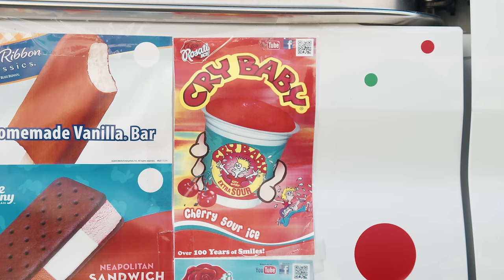CATch Me If You Can 2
Prince Michael helps the neighbor babysit her kittens.
Turn on Closed Captions for Prince Michael's commentary.

Credits:
Talent: Rebecca Black,  Liana Osgood, Greg Maness, , Biani, Lorenzo,  Rhys, Clark,

Writers: Sarah W., Alex F., Aaron, Andrew
Sound: Kenji
VFX:   Aaron, Brandon
Production:  Michelle, Micah, Lorenzo, Monica, Biani, Lorenzo, Clark, Rhys, Biani